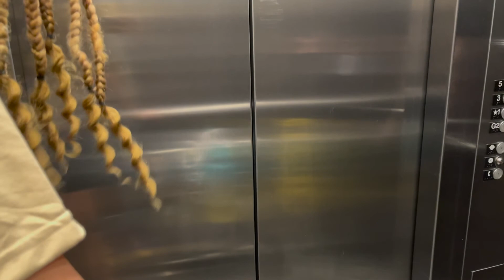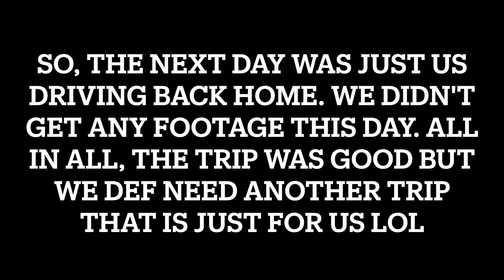ATLANTA VLOG (Our first trip together)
This video is so old, but we're finally uploading it lol. We've been gone for a while but WE'RE BACK! New videos coming soon! 💪🏽
OUR PERSONAL YOUTUBE CHANNELS: